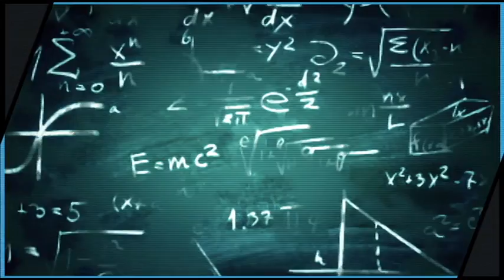La Primera Muestra de Polvo de Estrellas. El Explicador de Enrique Ganem y Ángeles Aranda.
Ciencia y Tecnología: Base de Toda la Riqueza de la Sociedad Humana. Ciencia: Mecanismo que permite detectar le verdad detrás de la Fantasía. La ciencia revela la belleza del mundo.
Gracias por sus comentarios y apoyo, recuerde que puede apoyarnos donando en PayPal con el correo y en Patreon en El Explicador Enrique Ganem Lo invitamos a suscribirse a este canal para recibir avisos de nuevas publicaciones y a visitar nuestra página En el titulo de nuestros trabajos aparece en primer lugar la fecha año/mes/día de publicación (en caso de ser posible), lo que facilita su consulta cronológica. Siempre leemos sus comentarios, muchas veces no tenemos tiempo para reponder a cada uno personalmente pero son leídos y tomados en cuenta, los iremos respondiendo según nos sea posible. Este es un espacio de divulgación científica en el que nos interesa informar de forma clara y amena, que le invite a Ud. a investigar sobre los temas tratados y Ud. forme su propia opinión. Serán borrados los comentarios que promuevan la desinformación, charlatanería, odio, bullying, violencia verbal o incluyan enlaces a páginas que no sean de revistas científicas arbitradas, sean ofensivos hacia cualquier persona o promuevan alguna tendencia política ya sea en el comentario o en la fotografía de perfil. Aclaramos que no somos apolíticos, nos reservamos el derecho de no expresar nuestra opinión política, éste es un canal cuya finalidad es la divulgación científica. Gracias por su preferencia. Saludos!!